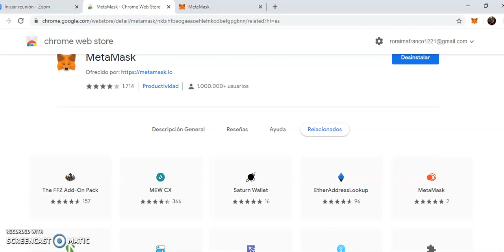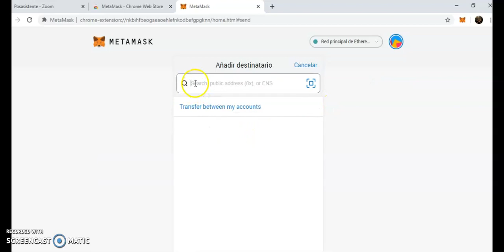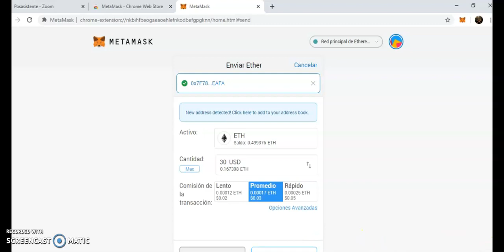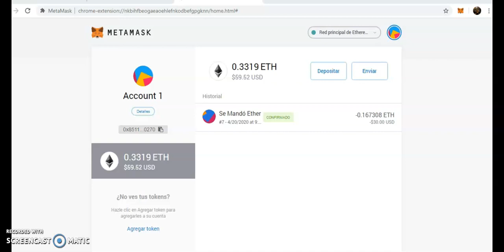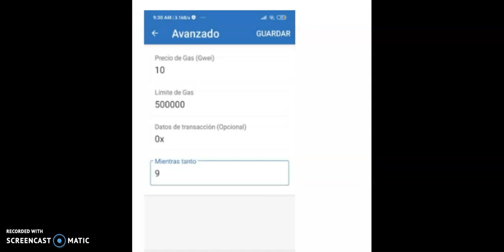Tutorial como poner gas a nuestras Trus Wallet y MetarMask